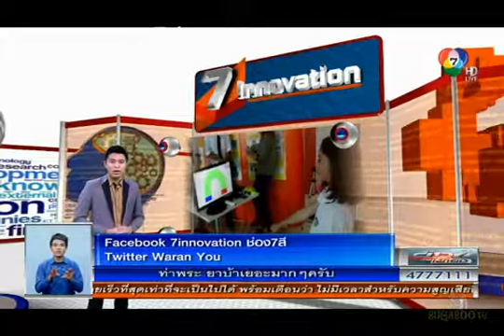ชุดฝึกกายภาพบำบัด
รายการ ข่าวภาคเที่ยง

สถานี ช่อง 7

เผยแพร่เมื่อวันที่ 24 กรกฎาคม 2557